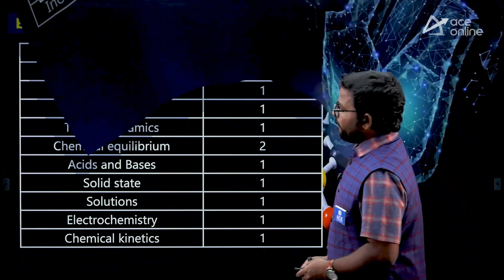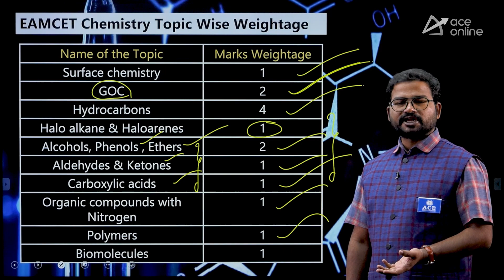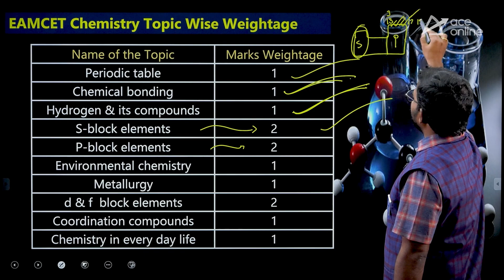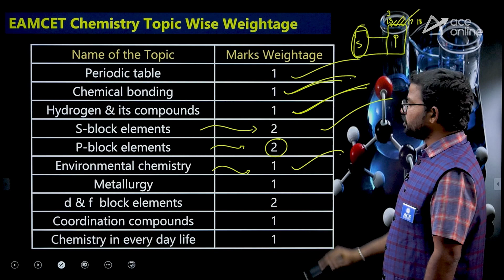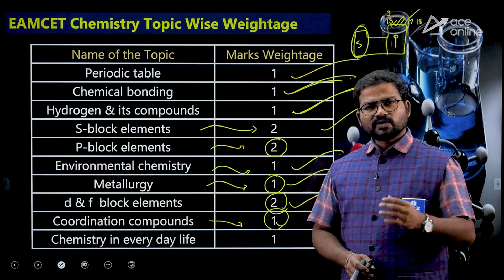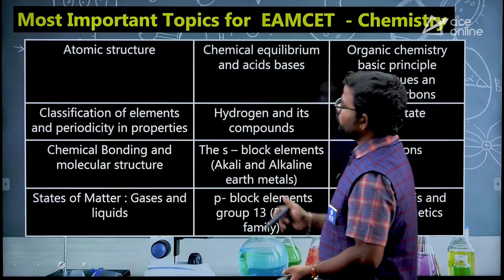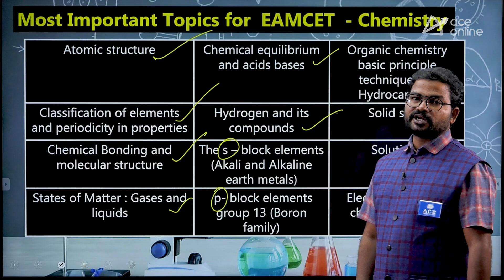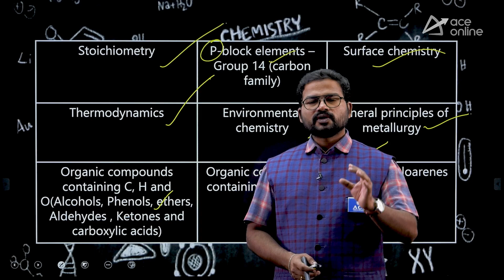TS/AP EAMCET - Chemistry Preparation Strategy | ACE Online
EAMCET - Chemistry Preparation strategy, Chemistry Chapter/Topic wise Weightage Analysis, and most important Chemistry Topics for EAMCET.